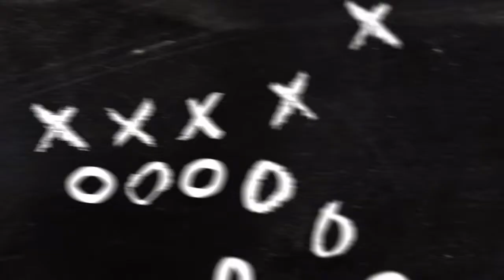WEDNESDAY WEIGH IN GUYS!!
My weekly weigh in was a little disappointing but I am brushing the dirt off my knees and keep moving forward. Next week will be better cause I’m making the adjustments that I need to make to lose more weight.  Have an amazing day!!

15forU2shop